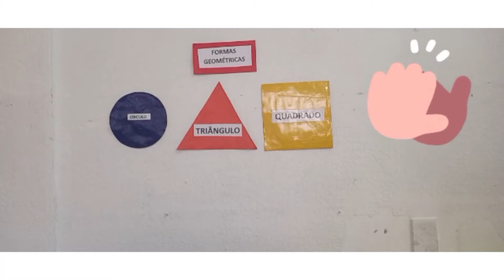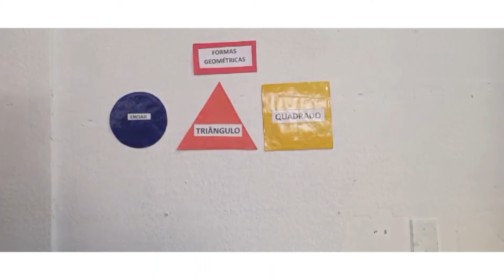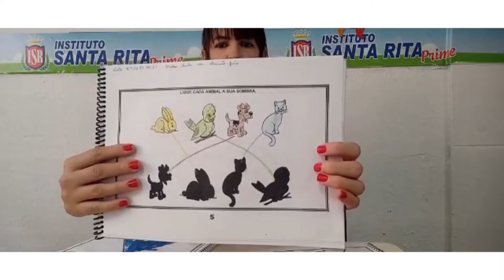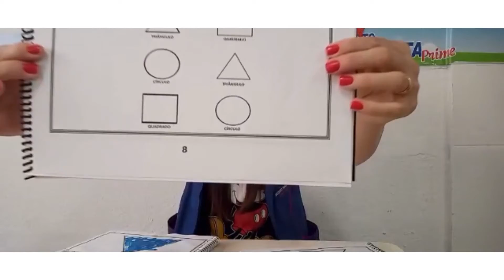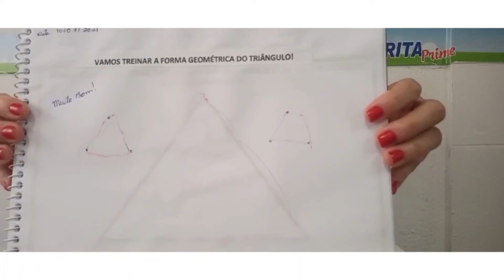Berçário e Creche 02 anos - Alfabetização 11.03.2021